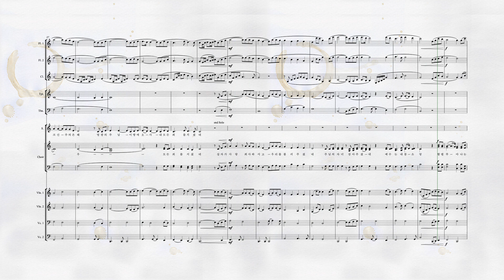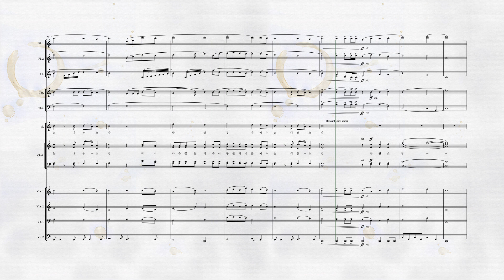20200823 참 소망 악보 (중앙성가 39집)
20200823 참 소망 악보 (중앙성가 39집)